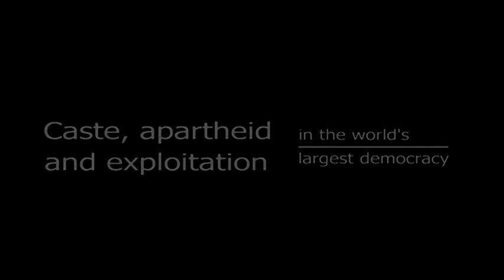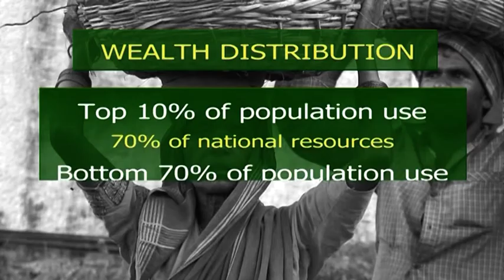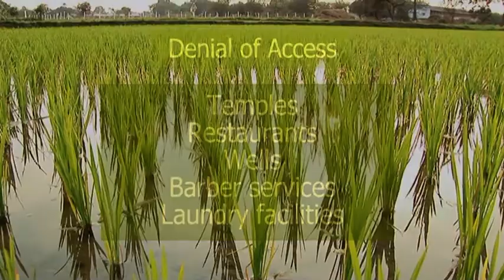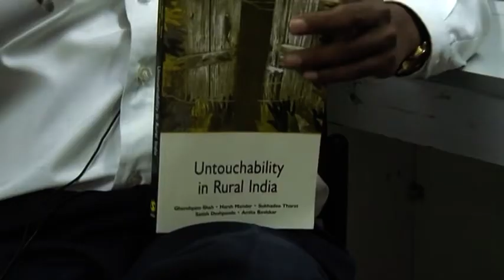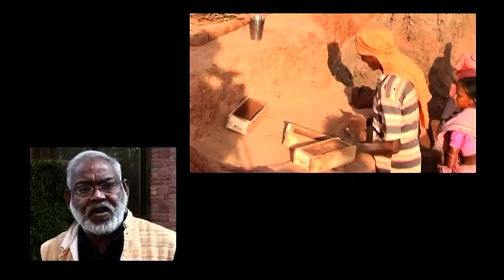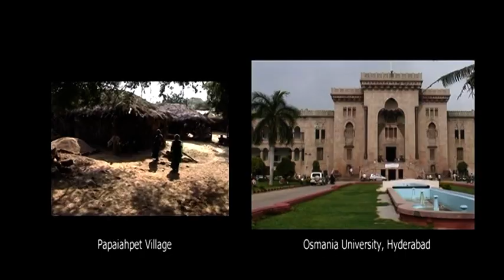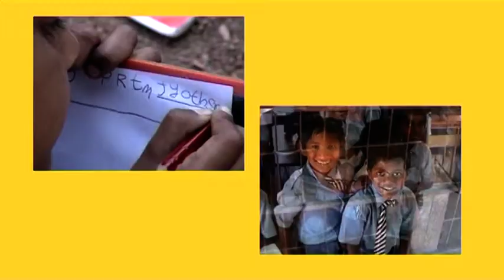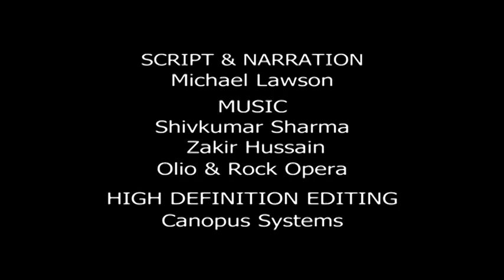India's Untouchables | Episode 1 | India's Hidden Slavery: The Persecuted Poor and Their Story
India’s Forgotten Children exposes widespread trafficking, persecution, and oppression among the children and young people of India’s 300 million strong Dalit community. Meticulously researched, this documentary portrays the everyday lives of these forgotten children of India, whose painful predicament rarely reaches the headlines. Filmed in village communities around the centers of Bengaluru, Lucknow, and Hyderabad, and with the help of Dalit children interviewed in their daily life situations, the charting of these disturbing stories is vividly portrayed. With expert analysis from Indian commentators and human rights advocates, the film also reveals how a small but steady light of hope is emerging.

These three documentary films expose the systematic oppression of the Dalit people while offering practical solutions for healing and change.

Director: Michael Lawson
Starring: Kumar Swamy, Ela Banerjee, Dr. Joseph D'Souza, Dr. John Dayal, V P Singh, Geetanjali Guptara, Dr. Kancha Ilaiah